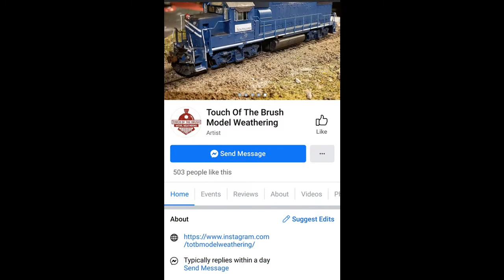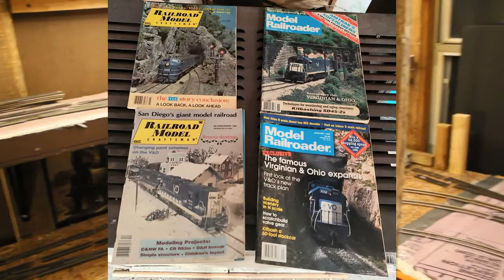Monthly Update: December 2020: Layout Update!!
Happy Holidays!

NMRA Clinic
New Tracks Modeling
RailFanX
New Layout
Larry's Train Collection